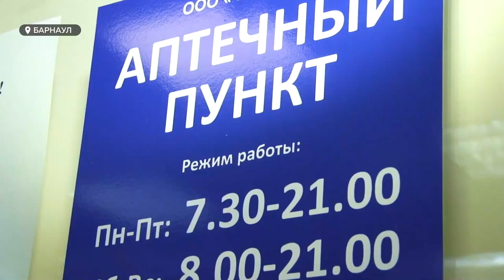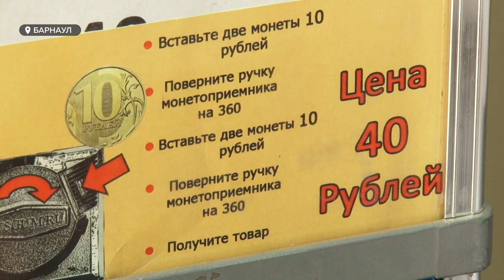Масочный режим в Алтайском крае. Как барнаульцы соблюдают новые правила и доступны ли маски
Из самоизоляции постепенно выходим, но в то же время распространение инфекции требуется сдерживать. Ведь накануне Россия вошла в тройку стран с самым высоким числом заражённых коронавирусом. В Алтайском крае, вслед за другими регионами России, с сегодняшнего дня по указу губернатора, ввели масочный режим. Где без маски теперь находиться нельзя, что ждёт нарушителей, и во сколько обойдётся людям соблюдение нового режима?